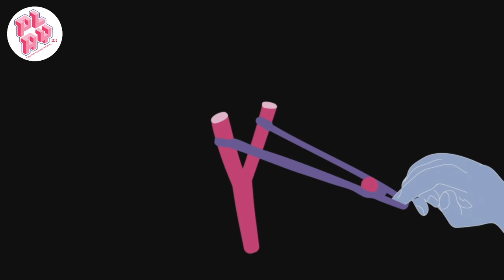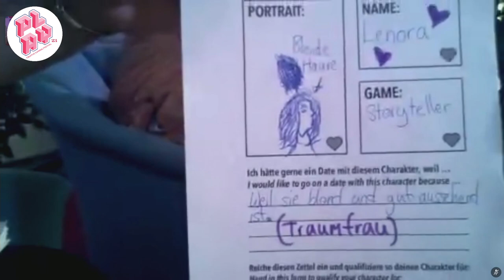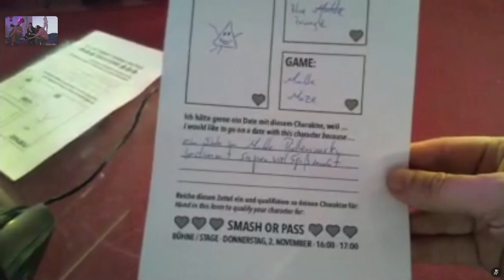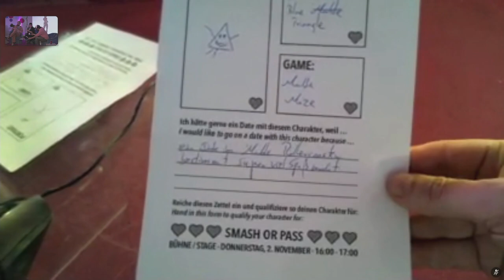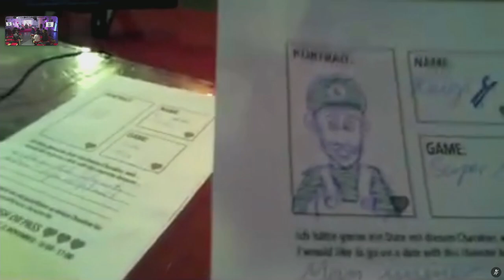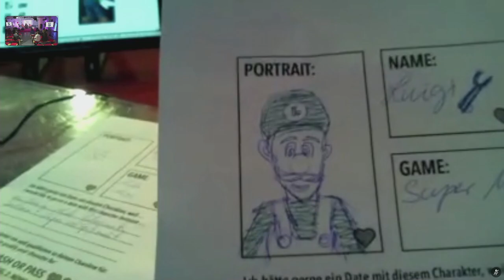Smash Or Pass | PLAY23 Day3 / 2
Links oder rechts swipen? In dieser interaktiven Show entschied das Publikum, mit welchen Videospielfiguren man gern ein Date hätte ... oder nicht. Warum und wieso und wenn ja, wie könnte es aussehen?
Mit Mat & Rahel aus dem PLAY-Team und Christopher (Fundus Theater).

Swiping left or right? In this interactive show, the audience decided which video game characters they would like to date...or not. Why, and if so, what would it look like?
With Mat & Rahel from the PLAY team and Christopher (Fundus Theater).